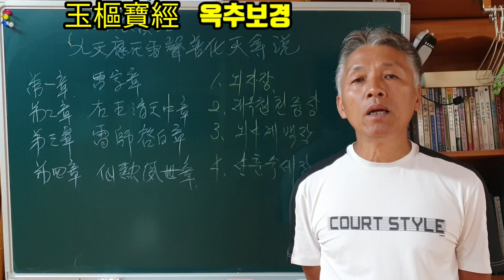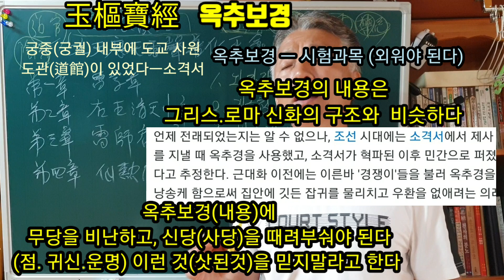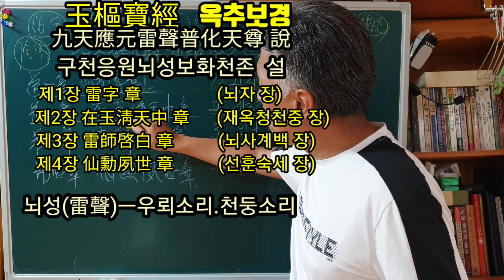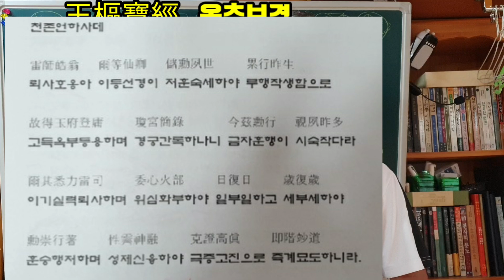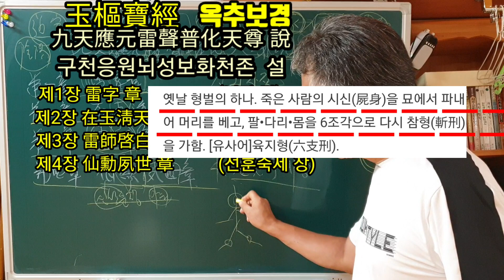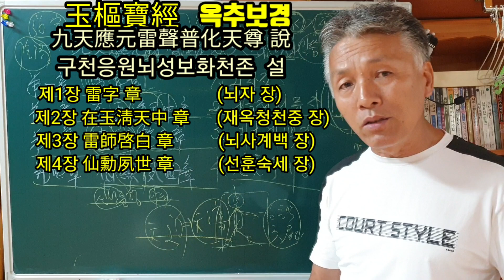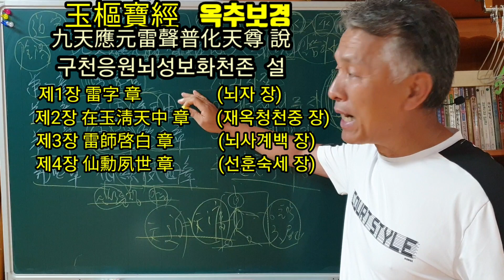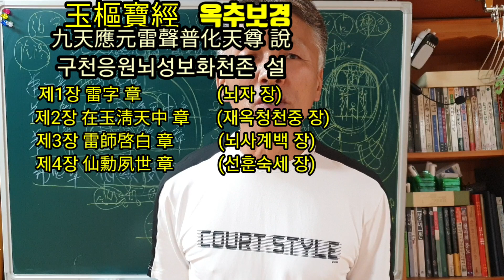옥추보경해설《옥추보경의.내용은.그리스로마신화와.같은내용》무속학원《인천점집》점보는잡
구천응원뇌성보화 천존이 설(說) 했다고 하는데,
천존 언 (天尊 言)으로 시작하는 것을  볼때
누군가 천존이 하는 말을, 듣고 썼다는  것을
알 수 있다
그럼, 옥추보경을 쓴 사람이 .
하늘에 올라가서 천존의 말을 듣고 썼다는 말인가 ?
아니
천존이 이 책을 쓴 사람 앞으로 내려와서
썼다는 말인가 ?
둘 가지 ..다 .. 아니라면
이 옥추보경을 쓴 사람이 상상으로 쓴 소설이라는
결론이다
ㅡ
그렇다면 옥추보경은
이 책을 쓴 사람이 처음부터 의도적으로
천존을 앞세워서
대중들에게 사기를 치고 있는 불순한 의도가
있는 가짜경문 이라는 것이다

옥추보경은 그 실체를 보면 ㅡ 더 이상 경문이라고 할 수 없다
도교라는 종교의 허물을 쓴
어떤 무지한 인간이 ㅡ 구천응원뇌성보화천존을 팔아서
고교를 신봉하는 집단의 이익을 위하여 만든
가짜 경문이다
무속에게 민간에게 무속인과 무속인이 믿는 신에 대한
모욕스러운 내용을 담고 있다
잔짜 최악의 쓰레기 경이다
더 이상 옥추보경을 팔아먹는 놈들의 간교한 상술에 속아서는 않된다

옥추보경은 일어 볼 수록 유치한 내용으로 도배가 되있다
옥추보경을 쓴 어떤 사람이 머리가 모자라던지,
이 경을 읽는 사람의 수준을 너무 과소평가 했던지
그런 결과 머리가 모자라는 법사, 선생들이
이 경을 위대한 경이라고 추켜 세우는 기현상이 어언 500년 가량 흘러갔다
지금껏 이 엉터리 , 쓰레기 같은 내용으로 점철된 옥추보경의 환상에서 벗어나야 된다.
무당은 무당으로 살아가야지
무당이 도교의 작퉁 경문에 속아온 세월의 대를 벗어 던져야 된다.

이 시대의 종교인들도, 무속인들도 , 썩어가고 있다.

불교는 지옥을 팔아먹고
기독교는 천당을 팔아먹고
도교의 짝퉁들은 죄를 팔아먹는다
가짜 무속인들은,,,, 업장소멸,  낙태영가 등
인간의 원초적인 불안 심리를 팔아먹는다.
장사꾼으로 전락해가는 무당들이 판을 치는 세상,
돈 벌이에만 급급한 종교지도자들

이 혼탁한 속에서 무당이라도 진짜 무당 답게 살자

팔자를 못 이겨서, 몸이 아파서, 금전이 없어서, 더 이상 버틸 수 없어서,  견딜 수 없어서
무당이라는 삶을 선택 한 무당들이
다른 사람들의 고통을 외면한 채, 돈벌이에만 급급한 모습을 보여주고 있다.
무당이라는 삶도, 분명히 직업인 이다
직업으로 선택한 이상, 먹고 살려면 돈을 벌어야 하는 것은 당연한 것이지만,
내가 겪은 고통 이상의 고통을 겪고 있는 사람들에 대한, 아주 작은 배려와 근심
아픔을 함께하고자 하는 마음을 정말 1% 만이라도 가지고 무당으로 살아가자.